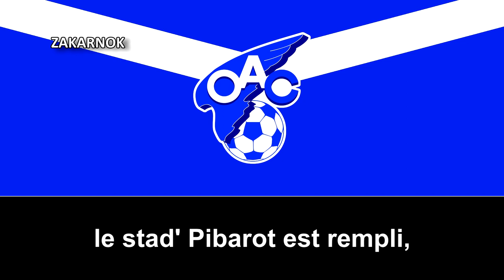Himno del Olympique Alès (Hymne Olympique Alès)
Página oficial del club:
El Olympique Alès es un equipo de fútbol de Francia que juega en el Championnat National 2, la cuarta división de fútbol en el país.

Fue fundado en el año 1923 en la ciudad de Cévennes en la región de Languedoc y el club ha participado en seis temporadas en la Ligue 1 (primera división), aunque el club en el pasado reciente ha ido en caída libre que lo llevó hasta la séptima división de Francia.

El OAC tiene como su principal logró el haber alcanzado las semifinales de la Copa de Francia en el año 1987 donde fue eliminado por el FC Girondins de Bordeaux.